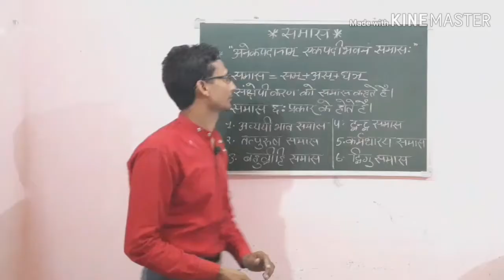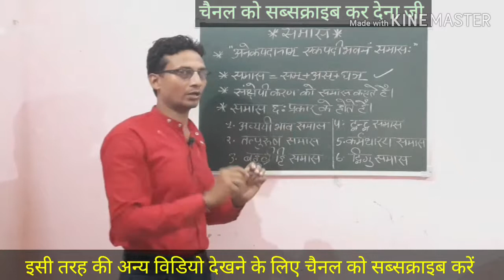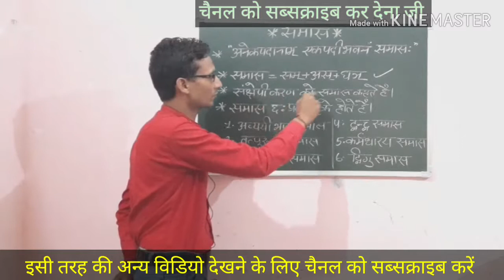Sanskrit grammar/Uptet/Samas/समास-भूमिका विषय प्रवेश by Aditya Narayan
Sanskrit devvani ganga by Aditya Narayan Pandey-say---

Is video me Samas ke bare me bataya gaya h

Samas trick/ tips

Sanskrit devvani ganga

Samas sdg classes me aapka ka swagat hai.
@sdg classes